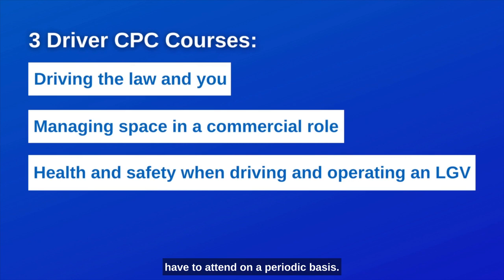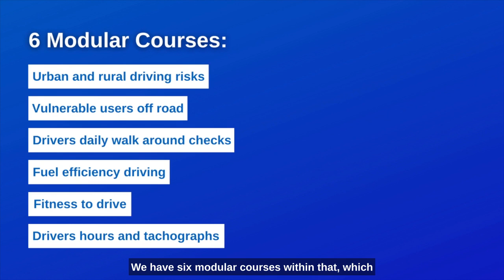Get Driver CPC Training in North Ayrshire | Courses for lorry, bus, coach drivers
North Ayrshire Council Training Centre offers a variety of approved training courses for people who drive lorries, buses or coaches. All drivers must complete 35 hours of Driver CPC every five years on a continuous basis to retain the qualification.